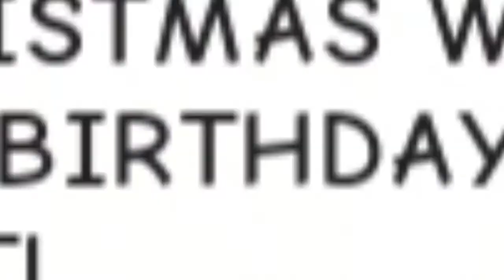Roblox, surprising my fan in Adopt Me with a PET for Christmas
Roblox, adopt me. Today I will be surprising my friend in adopt me roblox.